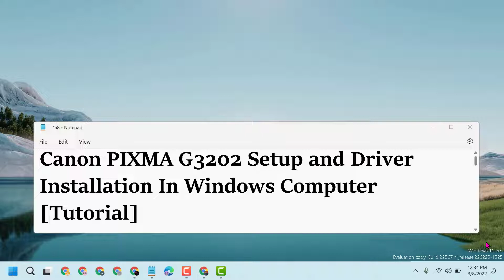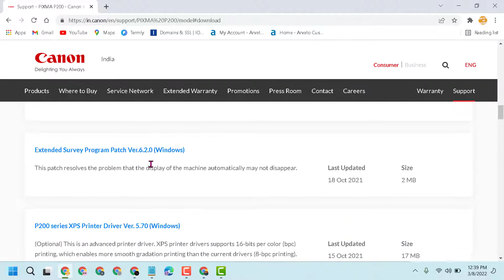Canon PIXMA G3202 Setup and Driver Installation In Windows Computer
I'll walk you through every step of installing and downloading Canon printer drivers on Windows 11, 10, 8, and 7 in this video tutorial. Although I'm using a Canon G3202 printer in this article, these instructions apply to all Canon printer models. To learn how to install a Canon PIXMA printer on Windows 11/10/8/7 without a CD, DVD, or CD-ROM, watch this video through to the very end.

Issues addressed in this tutorial:
pixma g3202 wireless setup
pixma g3202 wireless megatank all-in-one printer with copier and scanner
pixma g3202 sublimation printer
pixma g3202 review
pixma g3202 ink
pixma g3202 wireless megatank
pixma g3202 printer
pixma g3202 setup
canon pixma g3202 wireless setup
canon pixma g3202 printer
canon pixma g3202 printer setup

This guide will work on devices from all supported hardware manufacturers, including Dell, HP, Acer, Asus, Toshiba, Lenovo, Huawei, and Samsung, that are running the Windows 11 operating system (Home, Professional, Enterprise, Education).